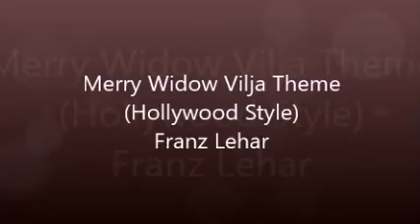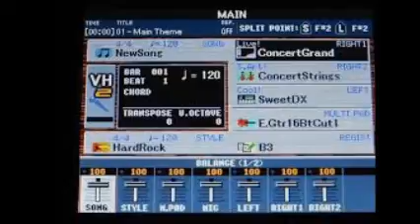Merry Widow Vilja Hollywood Style